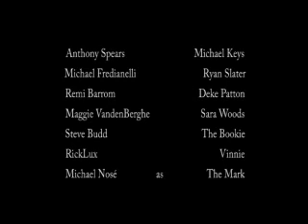The Mark - Part 6 of 6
Michael Keys and Ryan Slater. Two strangers of different backgrounds brought together by an old-time crook to take down a nearby payroll office. The job is easy enough until racial prejudice between the hired guns heats up and turns the simple robbery into a private war of their own personal beliefs.